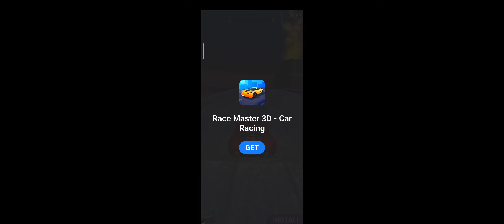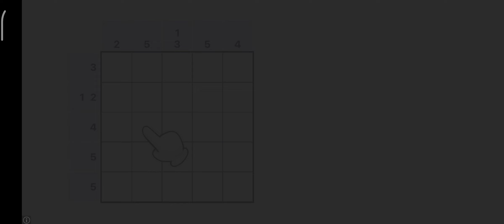Geometry Dash Lite, ЗАЩО ВТОРО НИВО ЗАЩО?